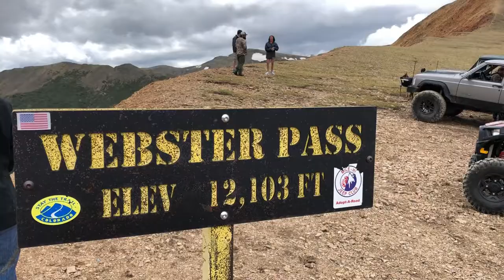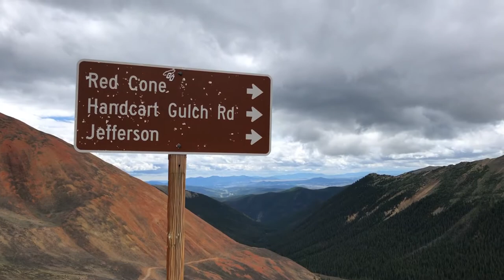Webster Pass part 3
Part 3 of our Webster pass trip. The summit and the storm on the way back down. This video contains a lot of drone footage and timelapses. Enjoy.

2003 Toyota Tundra

250,000+ miles

32" Dick Cepek Extreme country tires

Rancho quicklift and RS9000 2 3/4" lift

Custom bed rail system housing hi-lift jack, ammo cans, shovel, recovery boards and axe.